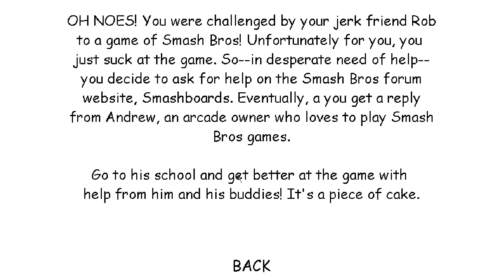Andrew's Session of SUPER SMASH BROS!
Pretty great mod

Bruh, I got mad lol